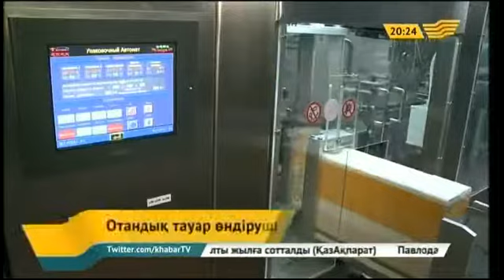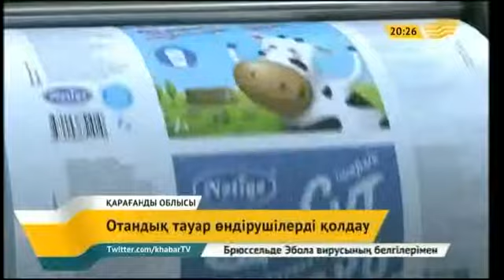Отандық тауар өндірушілерге 100 миллиард теңге қаржы бөлінген